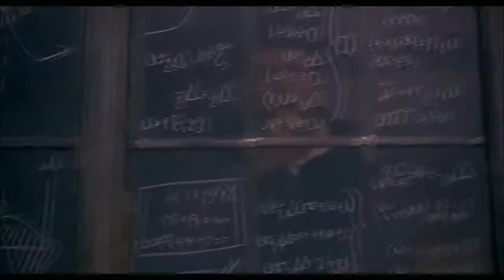Dreams, You can live Your dream | Motivational Video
There is only one type of success, and thats to live your life how you want

Dream big
Don't be afraid to do what you want to do!